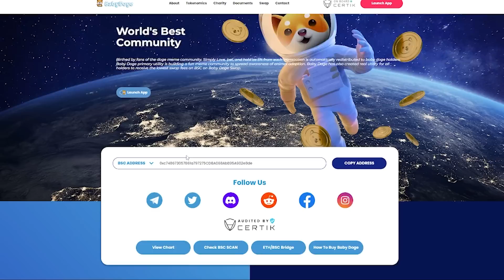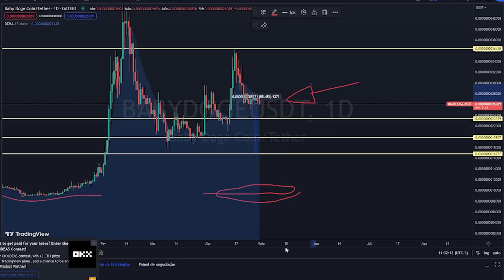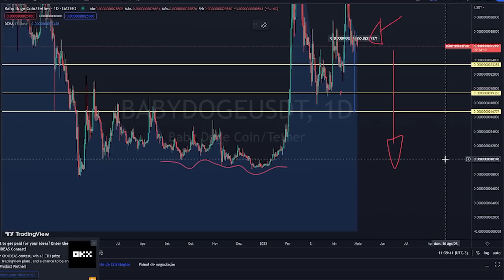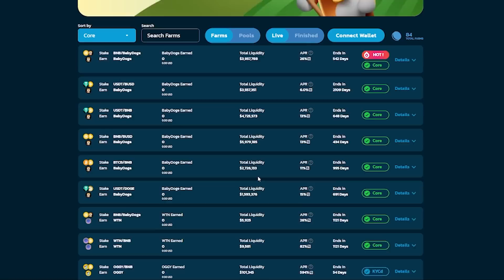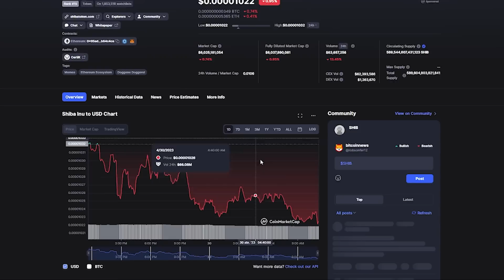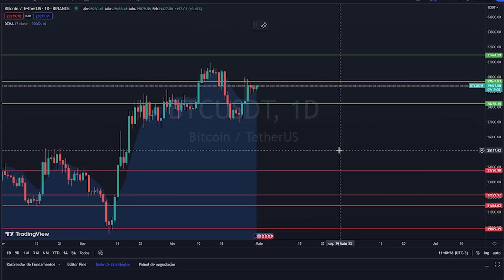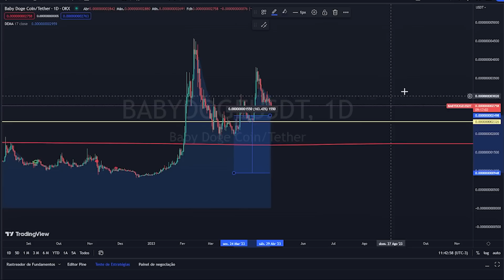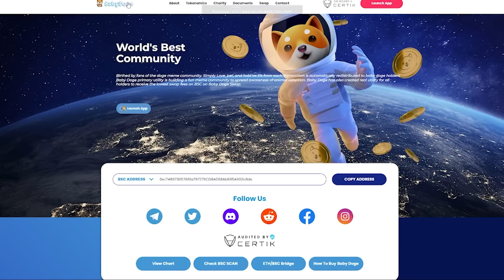BINANCE VAI LISTAR !! Baby Doge Coin hoje FICAR RICO DESTA FORMA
BINANCE VAI LISTAR !! Baby Doge Coin hoje  SO VAI FICAR RICO QUEM FIZER ISTO AGORA
$0 01 BABY DOGE COIN HOJE BINANCE  VAI LISTAR TAMBEM

2️⃣⃣  ..CONTRATO DO TOKEM
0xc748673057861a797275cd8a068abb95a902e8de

Binance Como Criar uma Conta PASSO A PASSO - Corretora exchange de cripytomoedas 2021 - Bitcoin News

Informações contidas neste vídeo são uma opinião e são apenas para fins informativos. bitcoins,